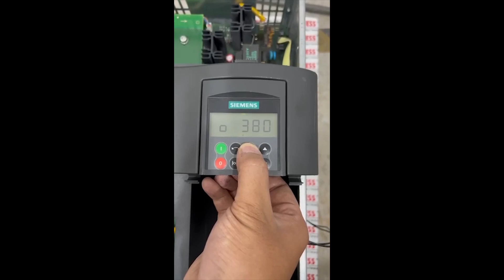Repair SIEMENS MICROMASTER 430 18kW | Overcurrent | JESS Technology Malaysia